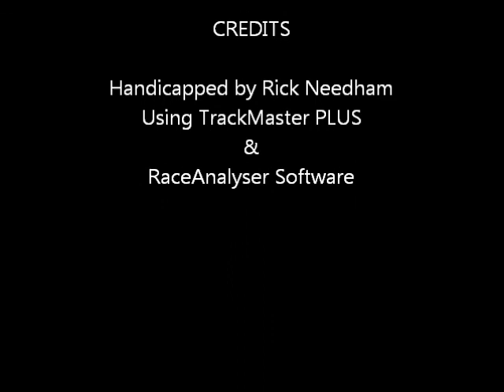East Coast Racing Report - Belmont - Keeneland - 10/27/2011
Equibase Winner's Circle - East Coast Racing Report - Thursday October 27, 2011 + bonus longshots